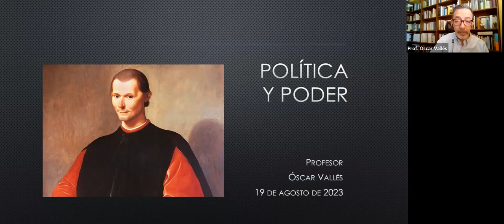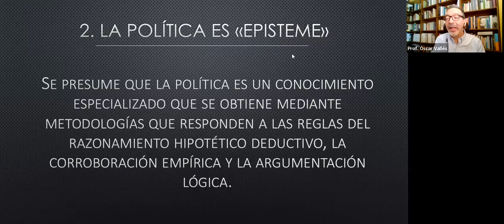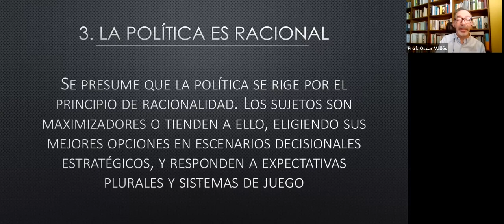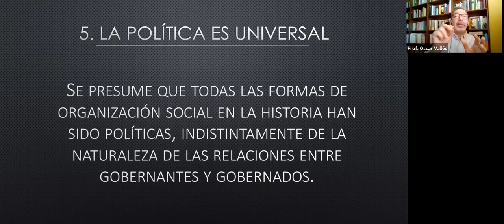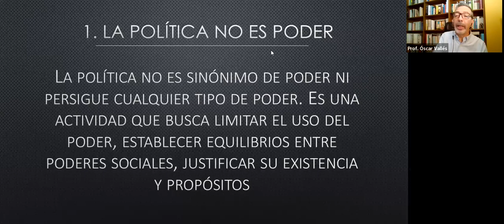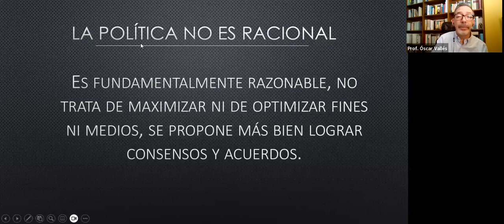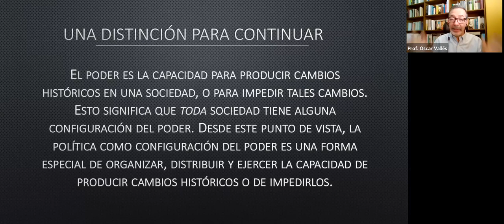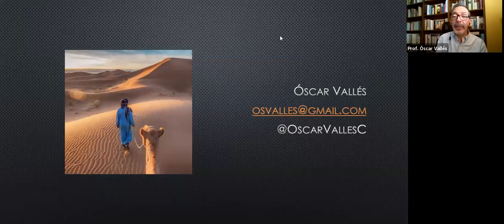Sesión #4 VI Cohorte Programa Jóvenes Ciudadanos- Política y Poder - Oscar Valles